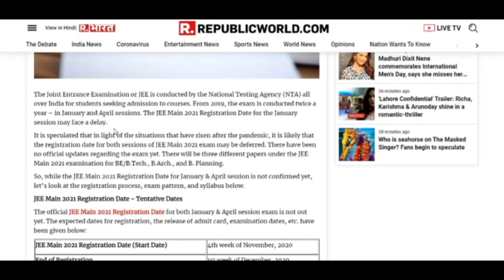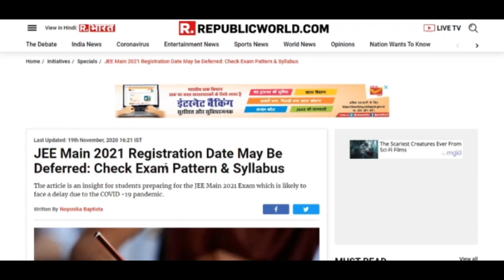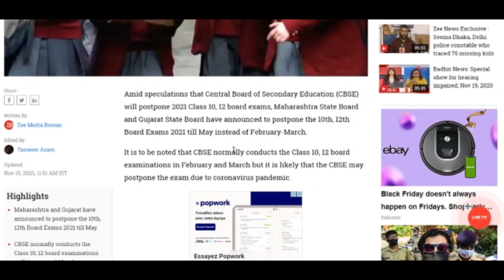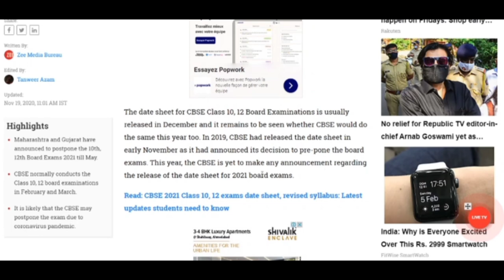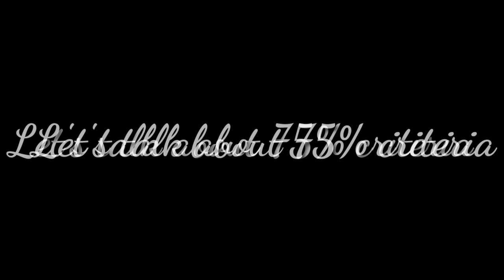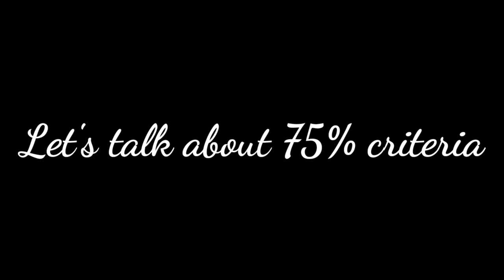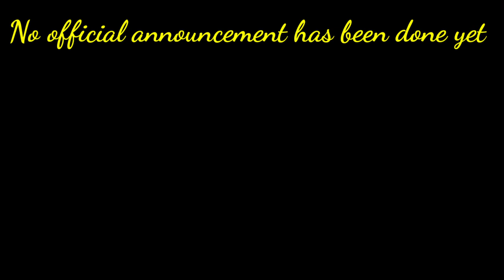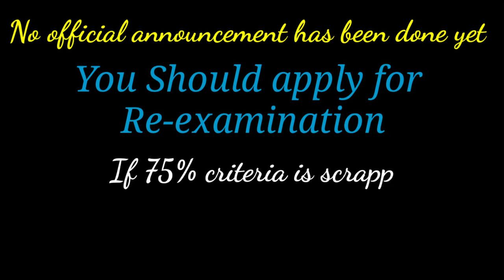JEE Mains 2021 updates | 75 criteria for jee mains 2021 |will jee mains be postponed ? | cbse? neet?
JEE Mains 2021 updates | 75 criteria for jee mains 2021 | CBSE board exam postponed ? NEET dates ?
(1) Jee Mains 2021 delay in release of application form
(2) Will Jee Mains 2021 be postponed ?
(3) CBSE board exam postponed ?
(4) Should i give reexamination ?